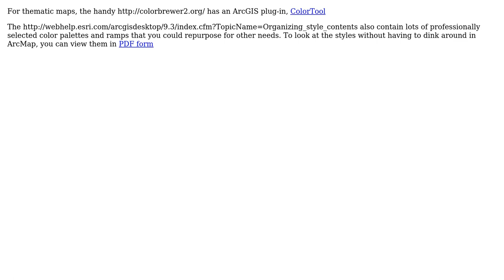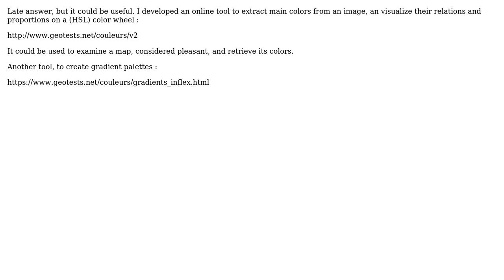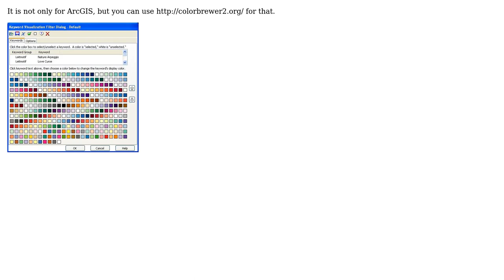Are there any convenient sources of color palettes to use in ArcGIS software while producing maps?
GIS: Are there any convenient sources of color palettes to use in ArcGIS software while producing maps?

With thanks & praise to God, and with thanks to the many people who have made this project possible! | Content (except music & images) licensed under CC BY-SA | Music | Images & others | With thanks to user wwnick user PolyGeo user nature user Laurent Jegou user julien user Don Meltz user BlinkyBill and the Stack Exchange Network Trademarks are property of their respective owners. You are responsible for your own actions.